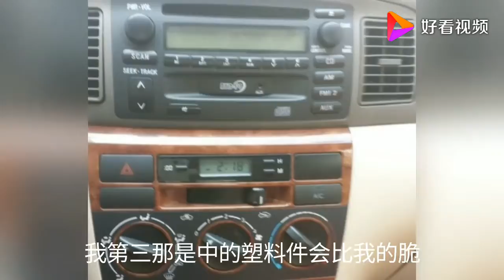农村小伙当初为了梦想买了这车，如今卖它车商居然都不想收了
农村小伙当初为了梦想买了这车，如今卖它车商居然都不想收了,本视频由小洋汽车知识提供,423次播放,好看视频是由百度团队打造的集内涵和颜值于一身的专业短视频聚合平台